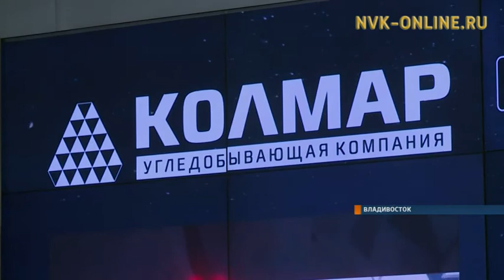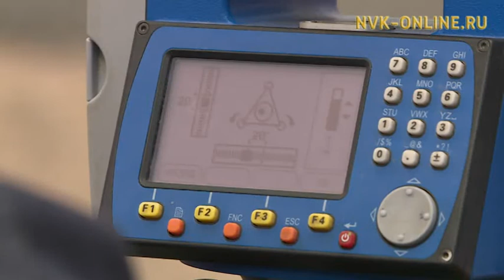Инвестпроекты дадут Якутии 40 млрд рублей